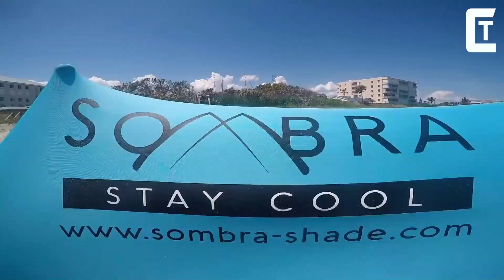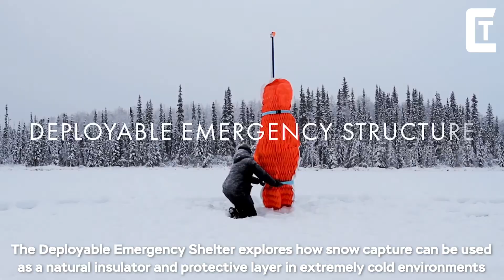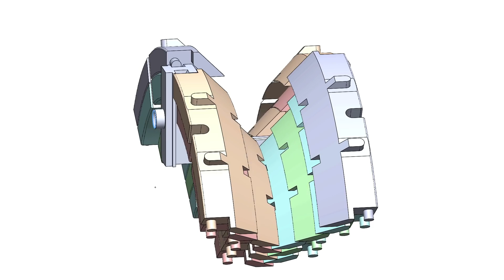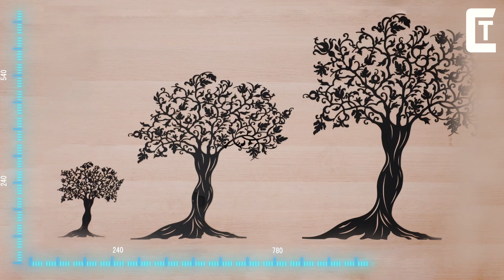New Inventions That Are on Another Level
Inventions, mostly, change the world for good by filling up gaps between our expectations and the available products. Since time unclocked, curiosity-driven humans have invented innumerable objects that have not only helped the humankind at that moment but also inspired many other inventions, and the trend has been ever-growing.

0:00 INTRO

0:13 KTV WORKING DRONE

1:06 MAXGATE

2:00 SOMBRA
@Sombra Shade

2:44 JEDSY

3:45 EMERGENCY SHELTER

4:46 VARIABLE TRANSMISSION

5:46 MEDI USA

6:23 LIFT AIRCRAFT

7:13 SPIDER X1